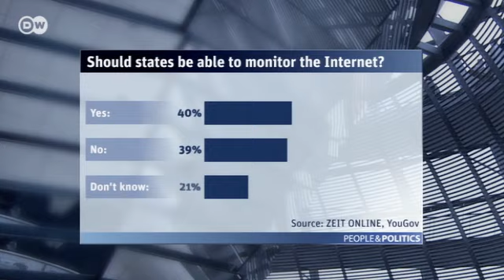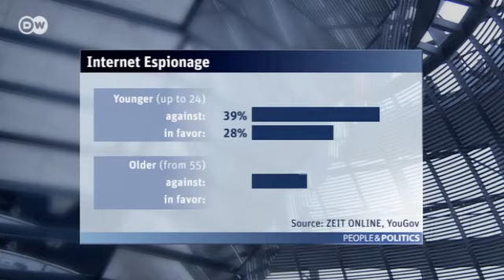Survey: The Germans and surveillance | People & Politics - Taking Germany's Pulse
Open irritation among German policy-makers over the American and British mass surveillance programmes. But what about average Germans?